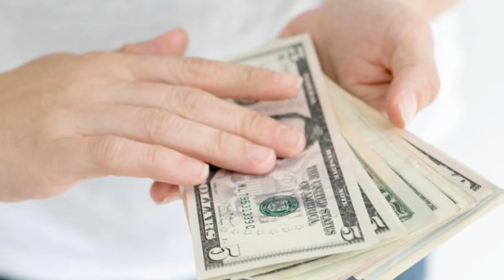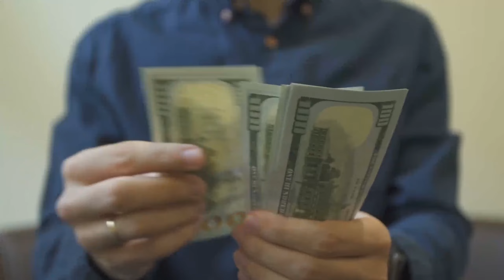UMIBIG ANG ARABO SA PINAY PART 2 | ZLSL VLOGS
DAHIL UMIBIG ANG ARABO SA PINAY KAYA PINAKASALAN NYA ITO AT NAGSAMA SILA MALAYO SA UNANG PAMILYA NG LALAKI, AT DAHIL UMIBIG NGA ANG ARABO SA PINAY KAHIT ANU PA ANG MANGYARI IPINAGPATULOY NYA ANG KANYANG PAG IBIG SA SA PINAY.

MAPAPANUOD NINYO DITO ANG PAGHIHIRAP NG PINAY DAHIL SA PAG IIBIGAN NILA NG ARABO, NGUNIT GANON PAMAN IPINAGLABAN NILA ANG KANILANG PAG IIBIGAN.

SA MGA BAGONG PASOK SA YOUTUBE CHANNEL KO PLEASE SUBSCRIBE AT LIKE NA DIN KUNG NAGUSTOHAN NINYO ANG VIDEONG ITO, PAKI SHARE NA DIN PO AT COMMENT AT UPANG MA NOTIFI PO KAYO KAPAG MAY BAGO AKUNG VIDEO NA I UPLOAD PLEASE PAKI CLICK ANG NOTIFICATION BELL 🔔.

SHALAWAM AND BE BLESS!!!

ANG PAGIBIG NA WALANG HANGGAN

MGA PAGMAMAHALANG WAGAS

UMIBIG ANG IBANG LAHI SA PINAY

WAGAS NA PAGIBIG

PAGMAMAHALANG WALANG KAPANTAY

WALANG KAMATAYANG PAGIBIG

PAGIBIG NA WAGAS NG MGA TAONG TUNAY NA NAG IIBIGAN

ZLSL VLOGS